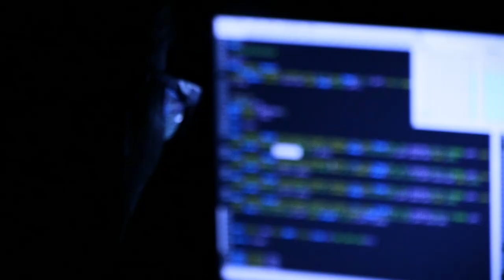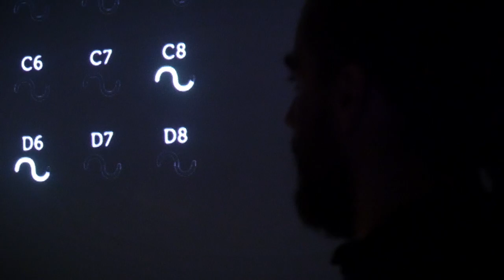Music & Technology Corner II [BEM18] - Aftermovie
The second edition of the Music & Technology Corner at the MIM during BEM18 was a blast!
Thanks to all artists, technicians and participants.
See you @ Ohme!

The MTC puts together performers, practitioner and academics for an all-day gathering that transcends the borders between creative practice, scientific understanding and technical expertise with a focus on exploring interactivity in the production and also in the fruition of electronic music, as well as the related creation of singular instruments.

Camera: Gilles Bastin & Adrien Golinvaux

Powered by Innoviris